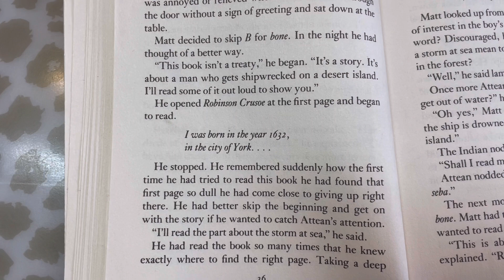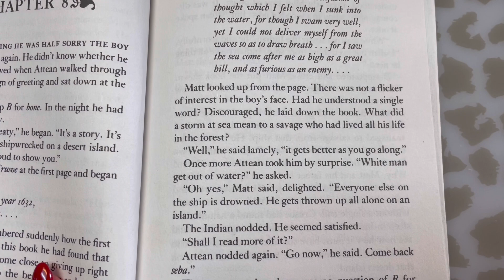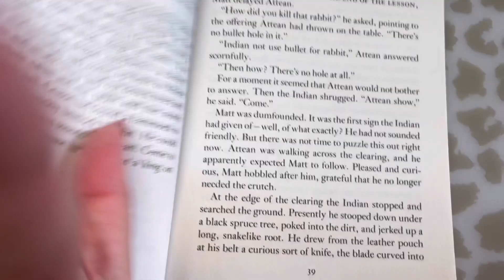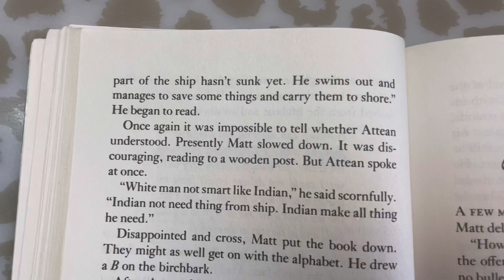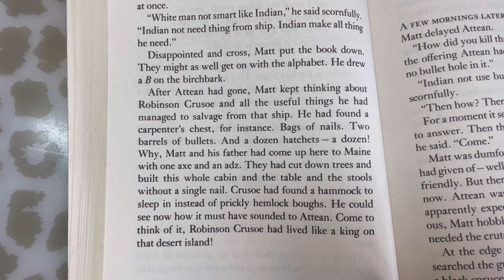“The Sign of the Beaver” by Elizabeth George Speare | Chapter 8 | Miss Forte’s Read-A-Loud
An in-classroom recording of Miss Forte reading of the eighth chapter of "The Sign of the Beaver" by Elizabeth George Speare for her 4th grade students in class.

Quick side note: I use my microphone in class. So, my apologies if the sound is a little hard on the ears in some parts... :)